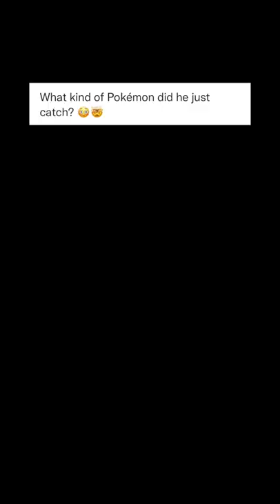It’s a slurp fish from fortnite 😳 (IG/bryantheceo)